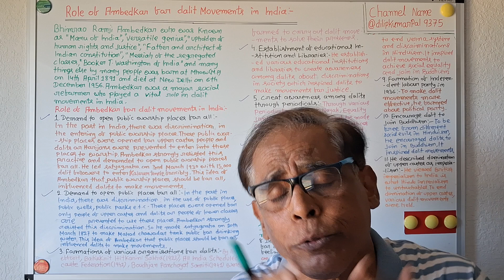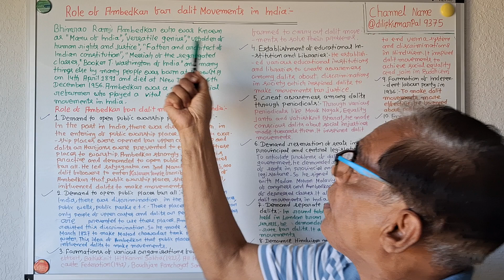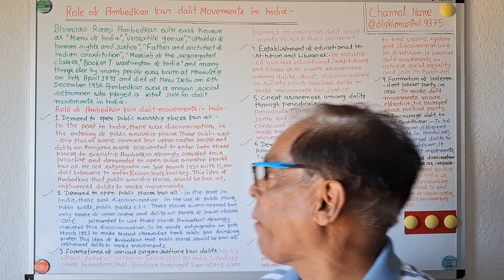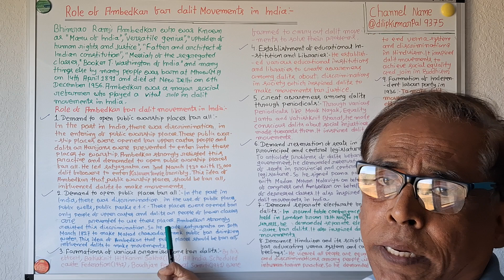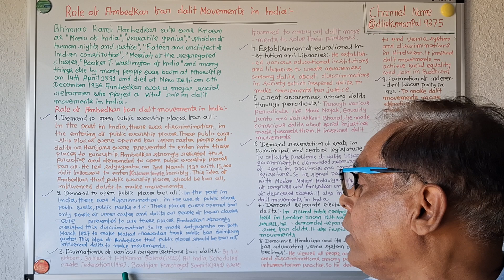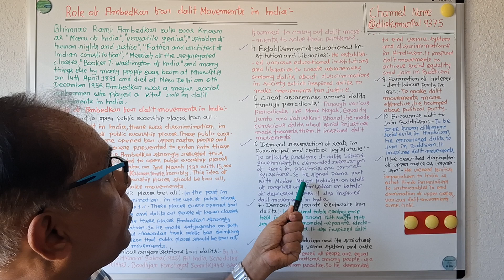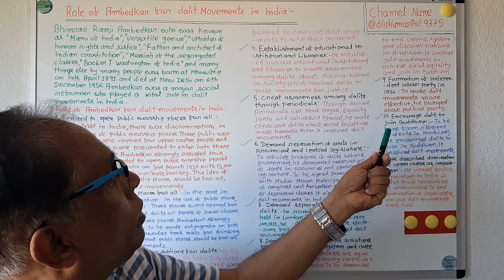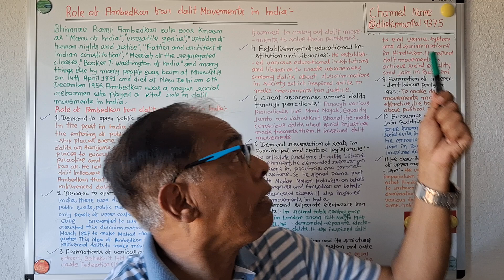766)Role of Ambedkar for Dalit movements in India(OdiaVideo)+3 5th Sem+DSE-2